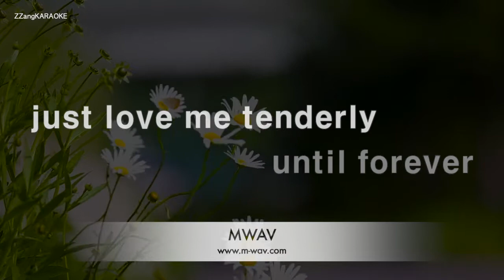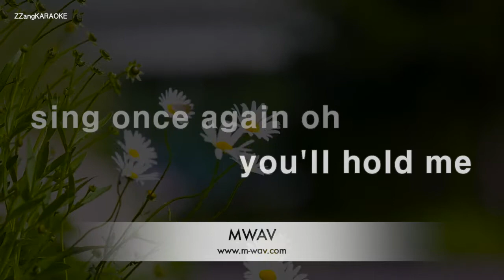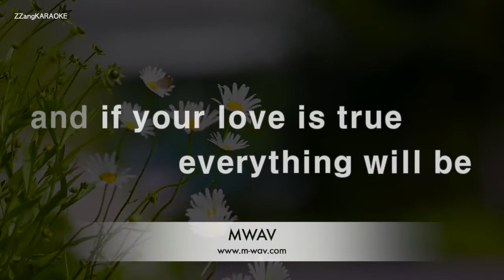Sarah Vaughan-A Lover's Concerto (Karaoke Version)